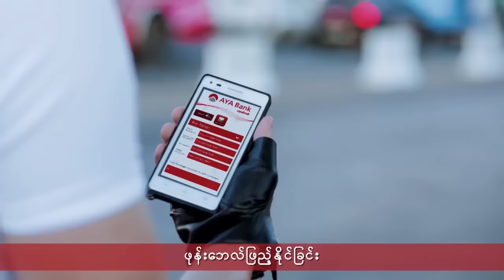အစိုးရကို အတိုက္အခံလုပ္ဖို႔မရိွေပမယ့္ မွားေနရင္ေတာ့ ျပင္ေပးမယ္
ျပည္ေထာင္စု ႀကံ႕ခိုင္ေရးႏွင့္ ဖြံ႕ၿဖိဳးေရးပါတီရဲ႕ ရန္ကုန္တိုင္း မ်က္ႏွာစံုညီအစည္းအေဝးကို ၾသဂုတ္လ ၅ရက္က ရန္ကုန္ၿမိဳ႕ ႀကံ႕ခိုင္ေရးပါတီ႐ံုးမွာ ျပဳလုပ္ခဲ့ပါတယ္။